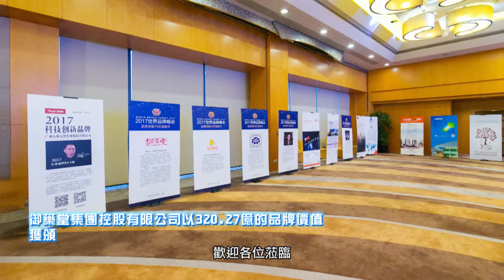2017世界品牌峰會－御藥堂得獎片段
御藥堂集團控股有限公司於2017世界品牌峰會獲頒「世界創新品牌500強」